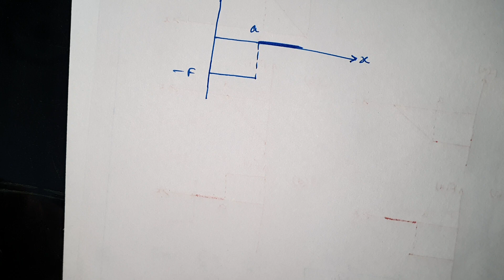The potential energy of a system is represented in the first fig, the force acting on the system wil